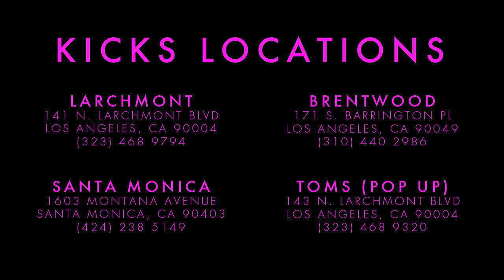Super Sunglasses 2012